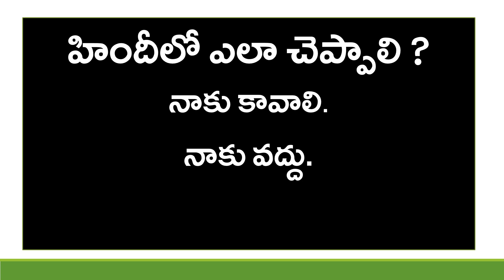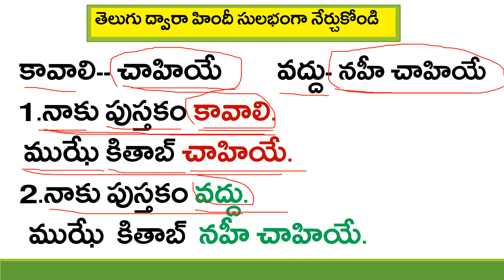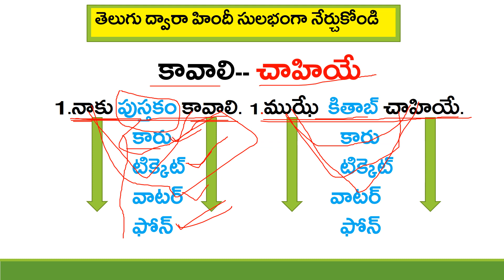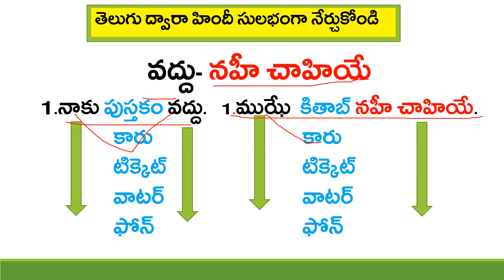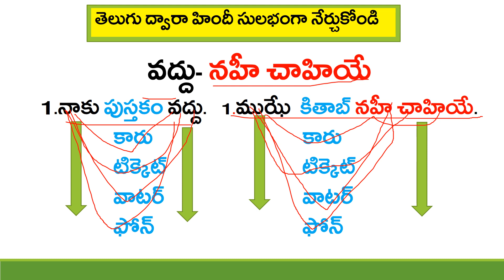Spoken Hindi Through Telugu | Easy Way To Learn Hindi | Survival Phrases | Hindi Language | KVR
Spoken Hindi Through Telugu, Easy Way To Learn Hindi. Hey, Guys learn to speak Hindi through Telugu by Survival Phrases on KVR Institute.